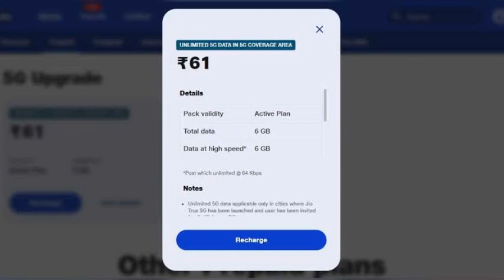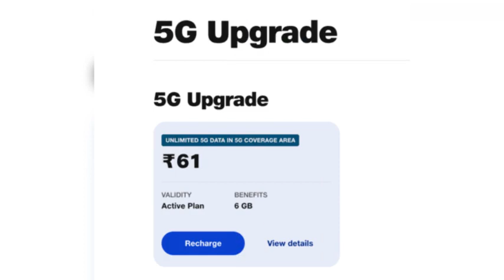Jio 5G: ప్రీపెయిడ్ యూజర్లకు జియో కొత్త 5జీ డేటా ప్లాన్‌! Reliance Jio 5G New Plans Unlimited Data